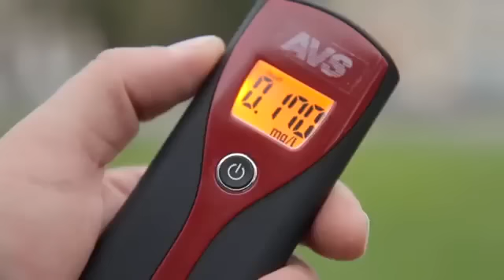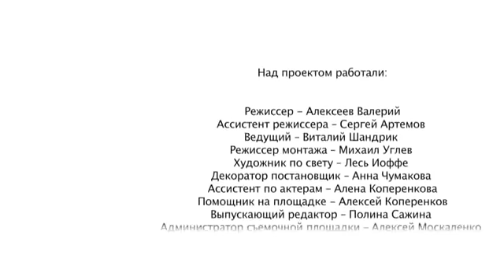Алкотестер AVS Security AT 105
Алкотестер AVS Security AT-105 УПДПА

Алкотестер АТ-105 предназначен для измерения концентрации алкоголя в теле человека по выдыхаемому воздуху. Современный дизайн и портативная конструкция делают алкотестер удобным для личного пользования. Если содержание алкоголя превышает заданный предельный уровень, устройство издает звуковой и визуальный предупреждающий сигнал.
Датчик УПДПА
Диапазон измерений 0.000%-0.199% ВАС
Время измерений 10-15 секунд
Условия эксплуатации -10 +50 С
Питание 2 х ААА батарейки
Размер 116х45х15 мм
Вес 35
BAC -- концентрация алкоголя в крови.
BrAC -- концентрация алкоголя в дыхании.
0.03 % BAC -- означает, что в каждых 100 мл крови содержится 0.03 гр. алкоголя.
0.003 0/00 BAC -- означает, что в каждых 1000 мл крови содержится 0.30 гр. алкоголя.